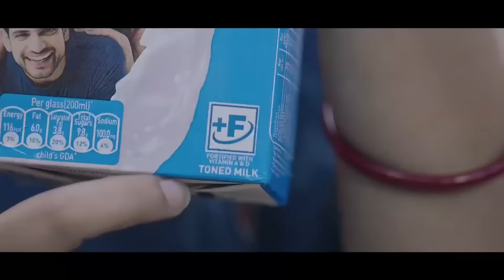Na Kiwei Ki Bynta Ka Ri India Ki Kren Shaphang Ka VPP | Namar Ka Long Kaba Khlaiñ | Ardent